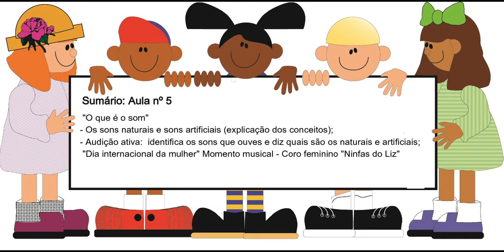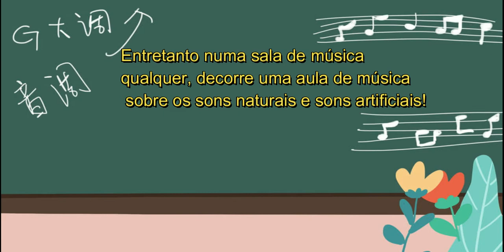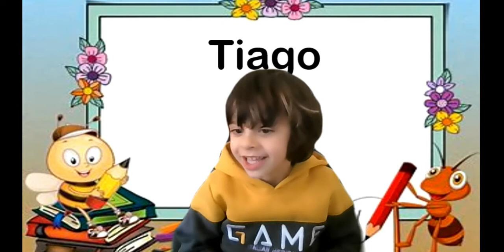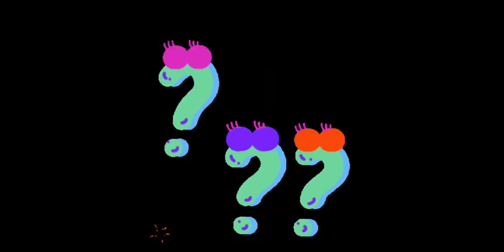5ª Aula de Música em ensino á distância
A aula desta semana será dedicada aos sons
sendo eles naturais ou artificiais. Assinala-se também o dia internacional da mulher.
Diverte-te a aprender!

Sumário:
O que é o som!
- Os sons naturais e sons artificiais (explicação dos conceitos);
- Audição ativa: Identifica os sons que ouves e diz quais são os naturais e artificiais;
- Dia internacional da mulher - momento musical com o Coro feminino "Ninfas do Liz".